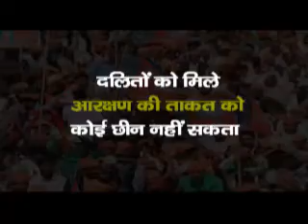दलित को मिले आरक्षण की ताक़त को कोई छीन नही सकता